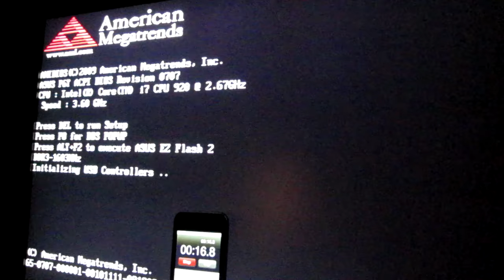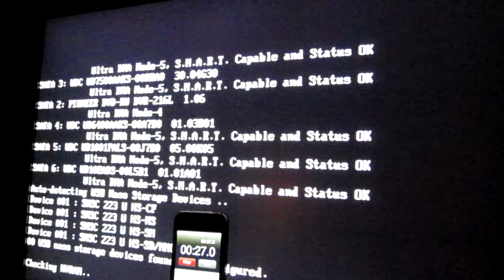50 Second Boot with Corsair P128 SSD and Window 7 64bit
50 Second Boot with Corsair P128 SSD and Window 7 64bit